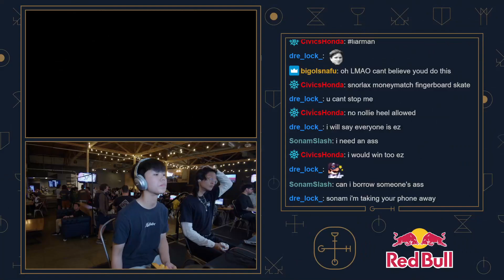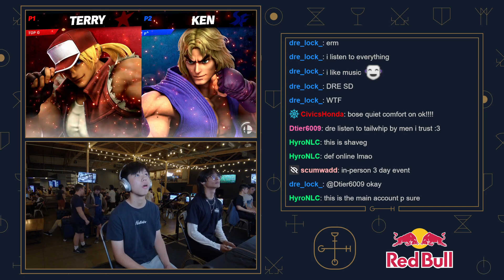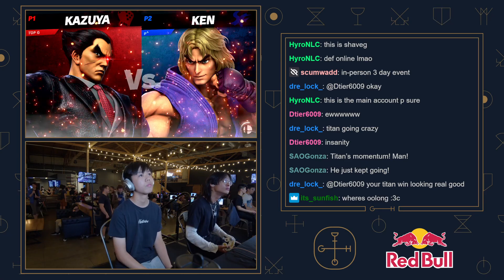Titan (Ken) vs Shaveh (Terry, Kazuya) - GSS1 #90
Winners Quarter-Final